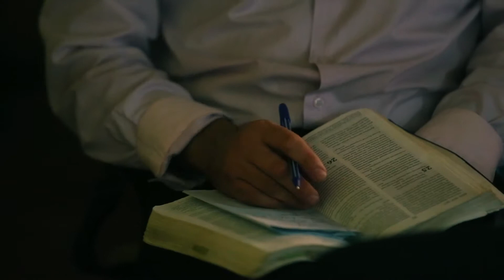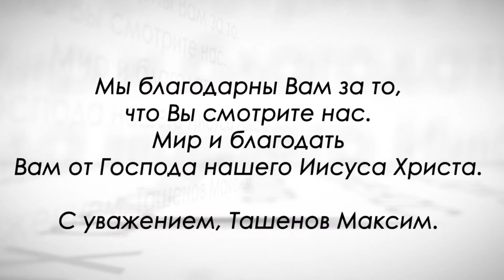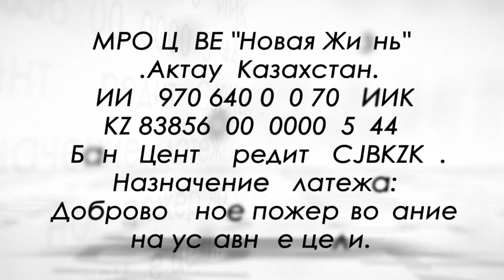Корпоративная личность. Часть 1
17 Ибо если преступлением одного смерть царствовала посредством одного, то тем более приемлющие обилие благодати и дар праведности будут царствовать в жизни посредством единого Иисуса Христа.
(Рим.5:17)
Мы считаем, что грех имеет огромную власть, что преступление Адама имеет огромную силу, оно передается из поколения в поколение. Этот грех в каждом человеке. Но мы не обращаем внимания на то, что ТЕМ БОЛЕЕ жертва Иисуса освободила нас от этого. Мы не придаем этому достойного значения. Адам своим преступлением подверг наказанию все человечество, но ТЕМ БОЛЕЕ Иисус Своей жертвой понес наказание за всех. Что на самом деле это значит, и как жить согласно этому? Об этом говорит Ташенов Максим в программе "Корпоративная личность".